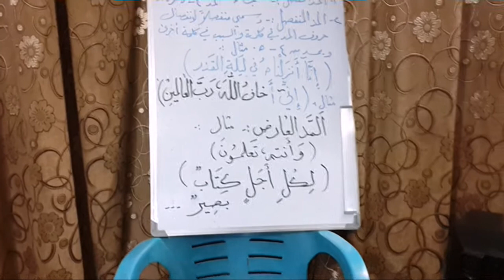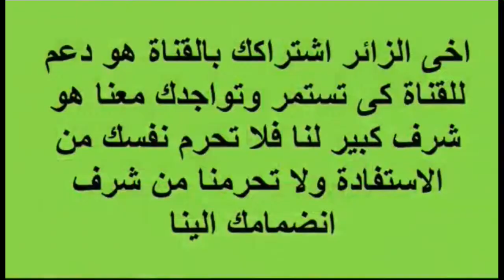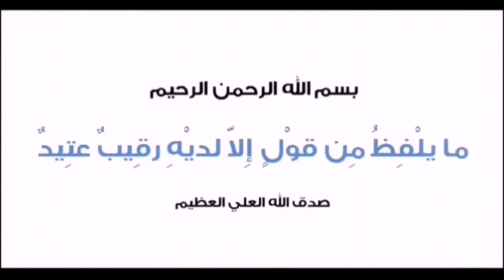تطبيقات درس التلاوة الذي يقيمه التجمع القرآني لأهالي ناحية كنعان تقديم الإستاذ غسان المندلاوي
ناحية كنعان بمحافظة ديالى